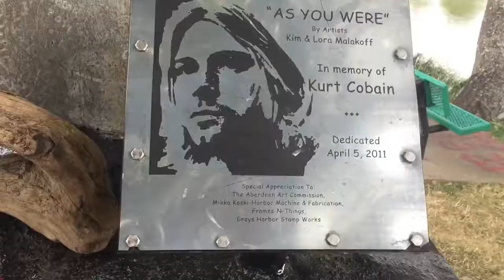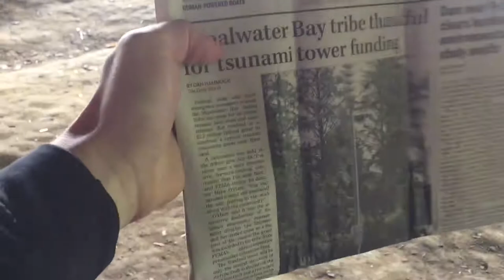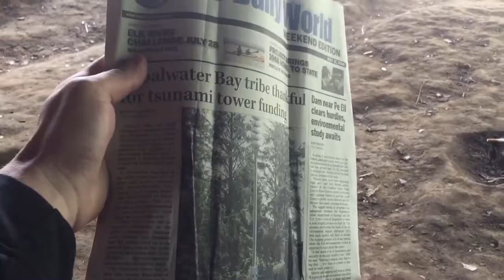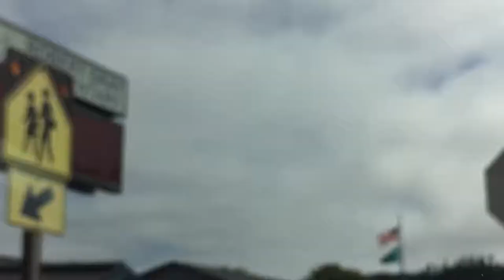EXPLORING Kurt Cobain Wishkah River Bridge - Something In The Way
Exploring the young st bridge where Kurt Cobain used to stay and write some of his music!

Rip - Kurt Cobain